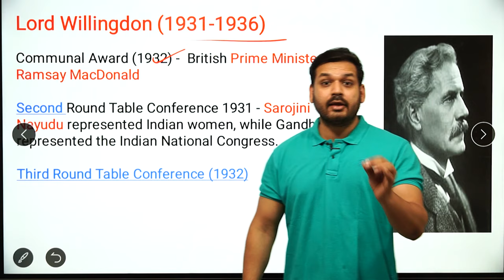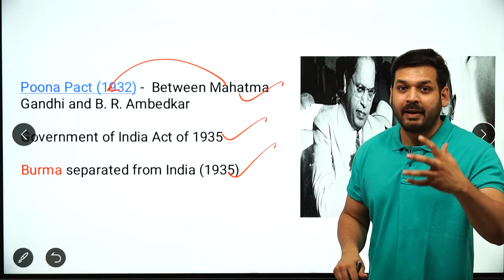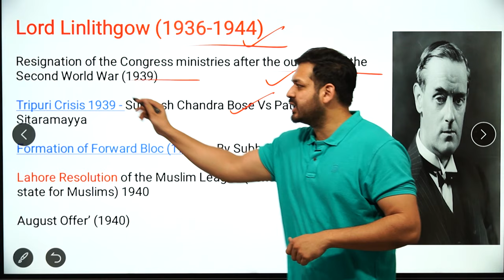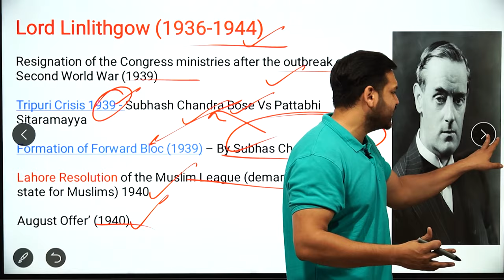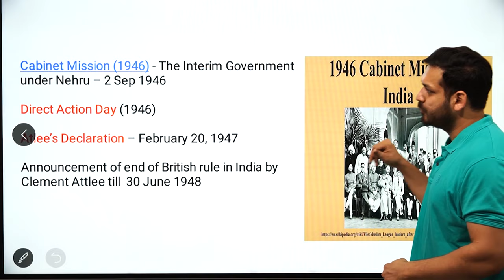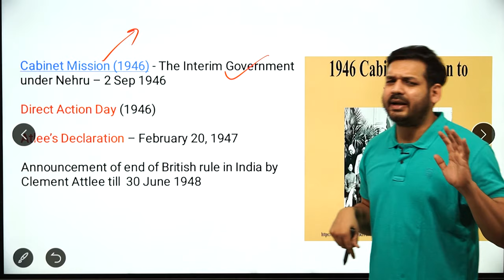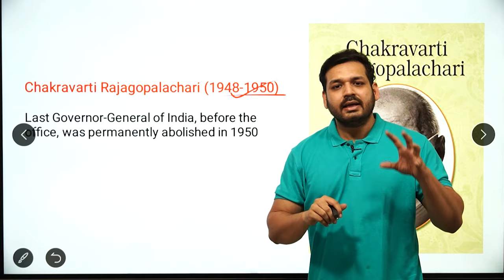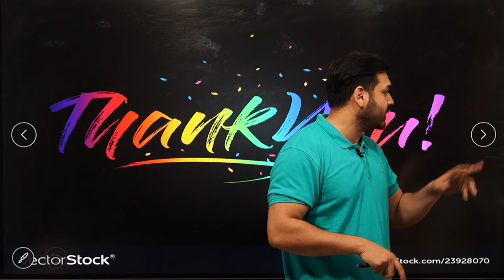Lord Willingdon , Linlithgow , Wavell , Mountbatten | Governor General | History | By Dewashish Sir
1. Open Google Chrome
2. Type web.classplusapp.com in the address bar
3. Enter ORG Code MHMCF
4. Enter Mobile Number
5. Enter the OTP
6. Go to Store Tab and choose the Course you want to study
Easy!!